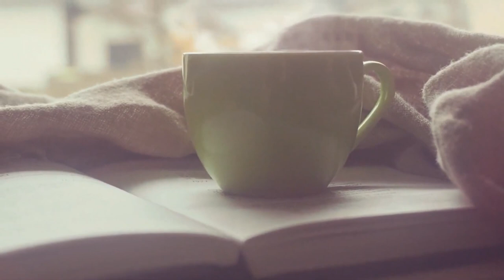Coffee Stock Footage Royalty Free HD Videos no copyright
We did not belong to this footage. We just collect copyright-free videos from different sources to help content creators.

2. Put this following in your video description
Free HD Videos - No Copyright